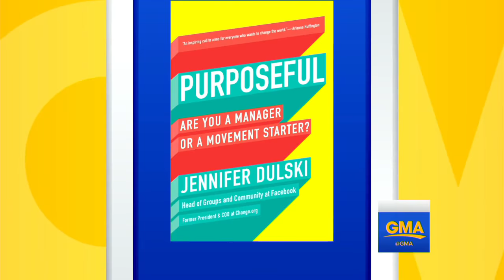The head of groups at Facebook discusses how to be a 'movement starter'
Jen Dulski sat down with ABC News' Dan Harris to discuss her new book, "Purposeful: Are You a Manager or a Movement Starter?"